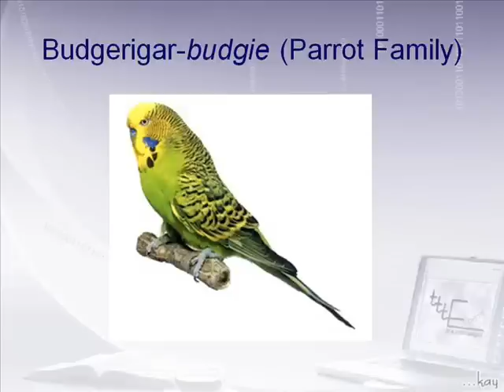Budgerigar budgie Australian Totay Dr Ashraf Sahibzada